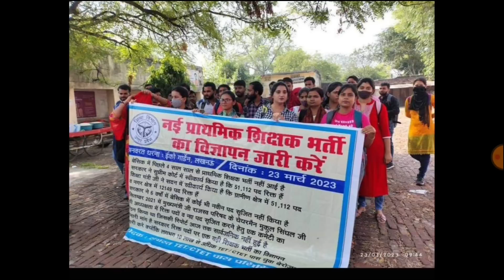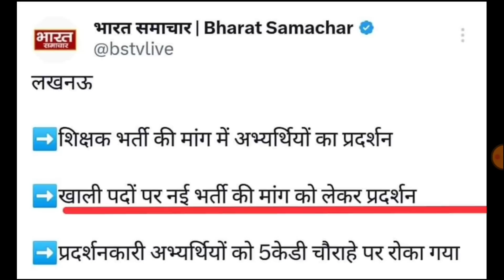छात्रों की जीत नई प्राथमिक शिक्षक भर्ती | 15 दिन में शिक्षक भर्ती शिक्षामंत्री, 1,73595 शिक्षक भर्ती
Your Quries::
upsssc
upsssc pet
upsssc pet
upsssc
UPTET 2023
SUPER TET
uptet update
2023
primary teacher vacancy in up
17000 primary teacher vacancy in up
up primary teacher online form date
17000 up teacher vacancy
Uptet 2023
Sueprtet vaccancy news
Super tet